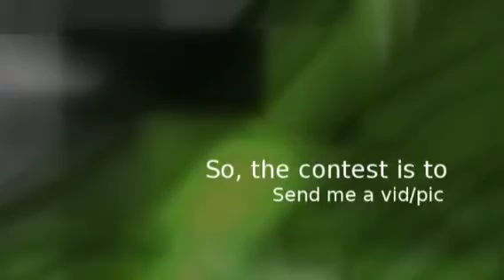NEW CONTEST! PRIZES!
FIRST WINNER: 2500 minedollars
SECOND WINNER: 1000 minedollars
You MUST enter, or else you are not allowed to compete in my survival games.
The theme is: Royalty.